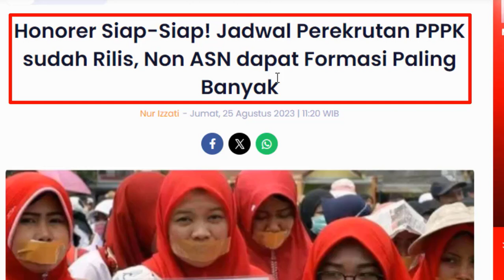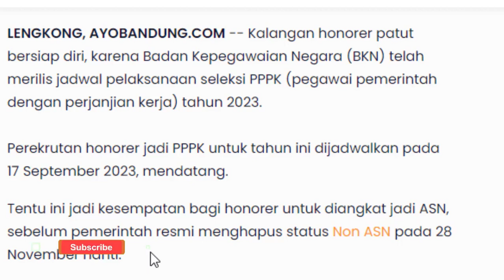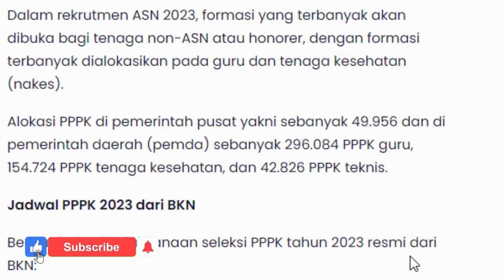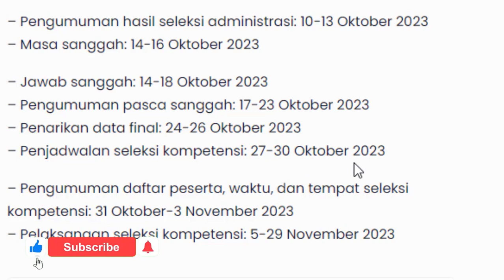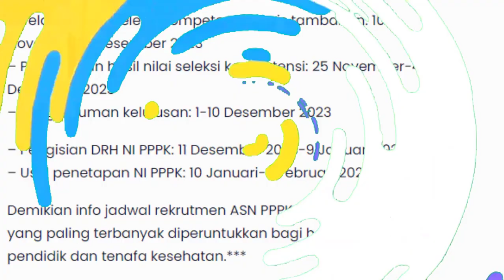🔴Honorer Siap Siap! Jadwal Perekrutan PPPK sudah Rilis, Non ASN dapat Formasi Paling Banyak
Penasaraan kan ???
HAPPY WATCHING !